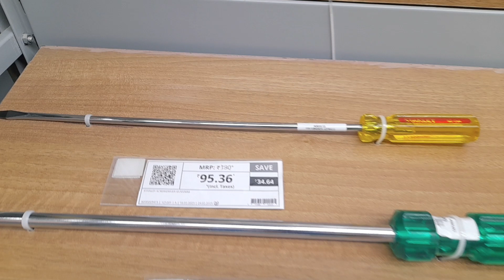Hardware Shop zirakpur punjab ‎| tools wholesale market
Hardware items wholesale prices ‎@HippoStores

Harish Chand Gupta

KISHI BHI BHAI KO KOI BHI BILDING YA PULUMBRING K LIYA MUJKO CONTECT KRE

DESCRIPTION NEEDED ATLEAST BASIC STUFFS MUST WRITTEN
PRICE MUST BE ACCORDING TO THE MARKET

GOOD RATE = INSTANT BUY

SHOP ADRESS

Hippostores
Harish Gupta
Zirakpur,  Panchkula,  Mohali,  Chandigarh
Himachal

how to wholesale real estate
tools wholesale market
power tools wholesale market
tools market
Hardware tools wholesale market
hardware
Hardware tools items
hand tools
new makita tools
equip expo 2022
Machine tools expo 2022
Hardware shop zirakpur punjab
Tools shop zirakpur
hippo stores noida
Tools shop chandigarh punjab